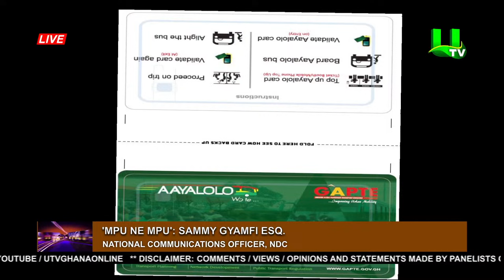MPU NE MPU WITH SAMMY GYAMFI 23/02/24